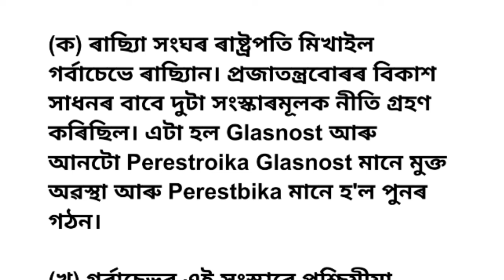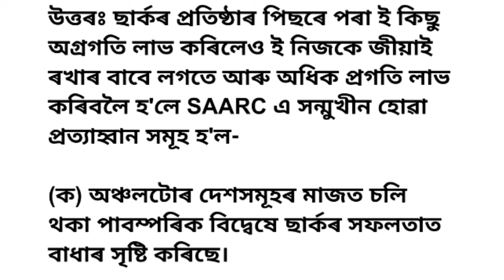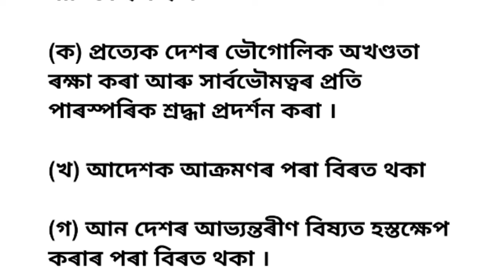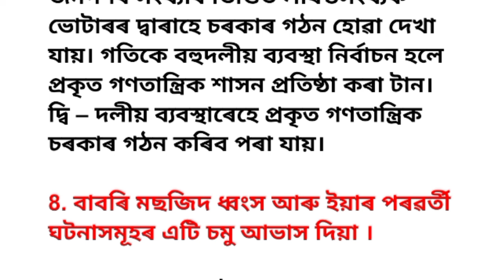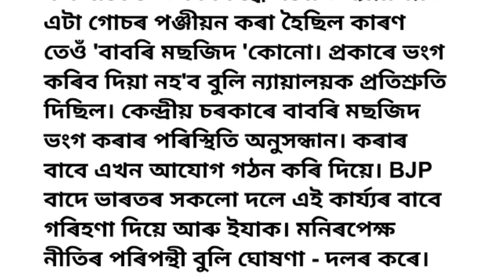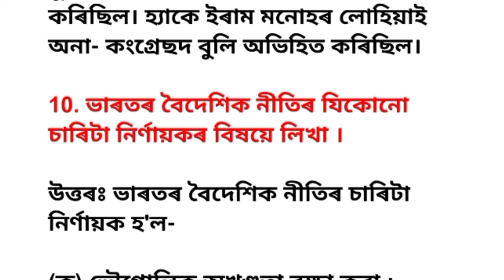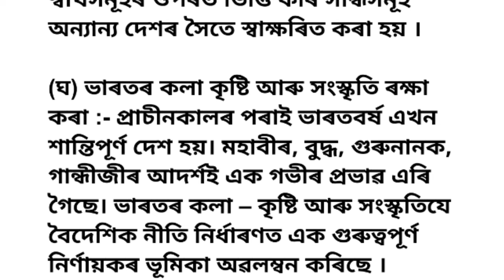HS 2024 Political Science Common Questions-Answer/Political Science ৰ এই ১০টা প্ৰশ্ন-উত্তৰ 💯% Common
HS 2024 Political Science Common Questions-Answer/Political Science ৰ এই ১০টা প্ৰশ্ন-উত্তৰ 💯% Common @Rahul10M

HS 2ND YEAR ALL SUBJECT COMMON+ IMPORTANT QUESTIONS -ANSWER FOR HS FINAL EXAM 2024👇

Quaries Solve

HS Final Exam 2024 Political Science Common Questions-Answer

HS Final Exam 2024 Political Science Important Questions-Answer

HS 2024 Political Science Common Questions-Answer

HS 2024 Political Science Important Questions-Answer

Class 12 Political Science Common Questions-Answer

HS 2nd Year 2024 Political Science Common Questions-Answer

Political Science Common Questions-Answer For HS 2024

Political For HS Final Exam 2024

Political Science Part-02 Video

Rahul 10M

Ahsec

hs2024

আগতে আমাৰ এইটো CHANNEL ৰ নাম Rahul 10M আছিল এতিয়া ইয়াৰ নাম CHANGE কৰি Rahul 10M Classes কৰা হল। আশা কৰিছোঁ আপোনালোকে নামটো আদৰি লব।

                           ধন্যবাদ 🙏